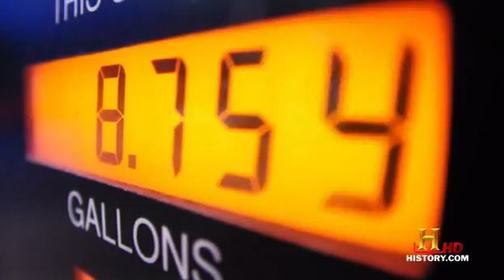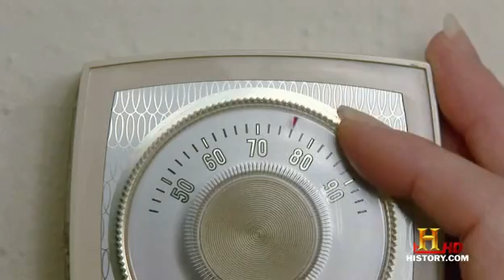The Universe - Extreme Energy Part 1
Ours is a universe of energy, from powerful jets ejected from black holes to the raw nuclear fury of our Sun. But, the total amount of energy in the universe maintains perfect equilibrium--no more can be added or taken away.